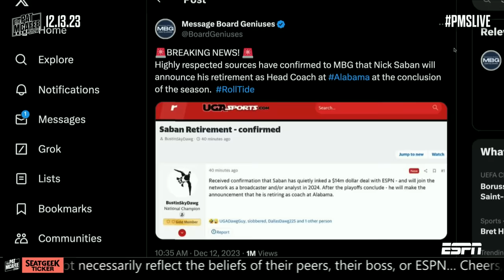🚨 JJ Watt is hearing Nick Saban IS LEAVING Alabama?! 🚨 | The Pat McAfee Show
On The Pat McAfee Show, JJ Watt talks about Nick Saban’s future at Alabama amid rumors and talk through their recent chat with Matt Rhule.